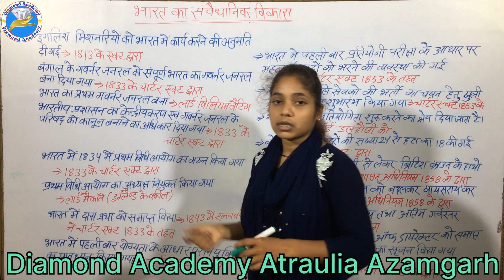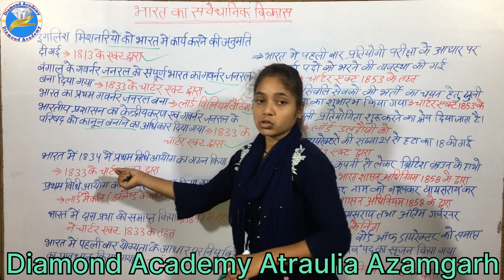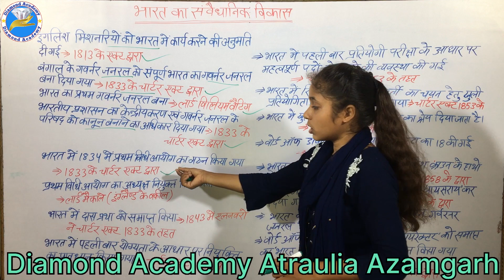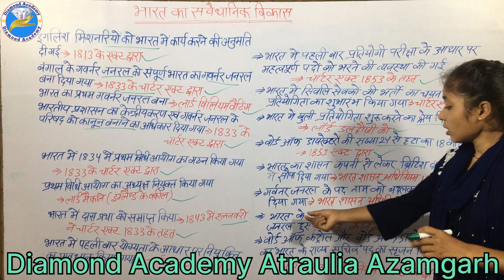संवैधानिक विकास मास्टर वीडियो 1813, 1833, 1853, 1858, 18611, constitutional development of India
भारत का संवैधानिक विकास के बारे में बताया गया है इस वीडियो में चार्टर एक्ट 1853
तथा भारत के पूरे विकास के बारे में बताया गया

I'm on Instagram as @prem_student408. Install the app to follow my photos and videos.